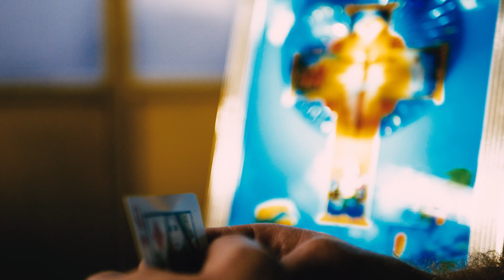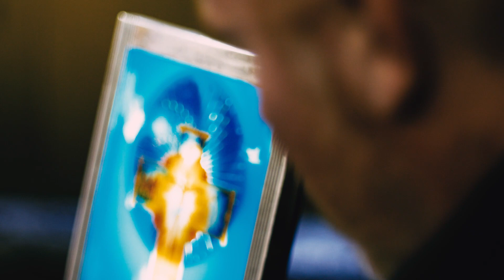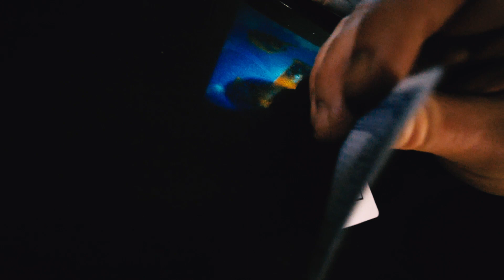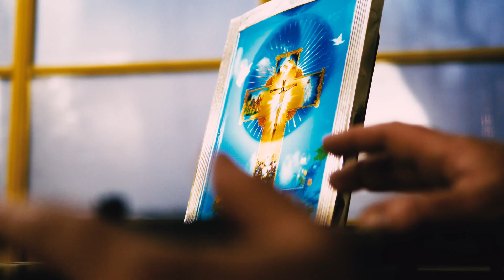For the Queen - Wolff Parkinson White with Hayden Chisholm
wolff parkinson white - music
hayden chisholm-  vocals / lyrics

marko djukić-  camera

Voices in my sleep
“never” they repeat
Only when I wake quietly I weep
For it’s brief respite from the pain
Even when it’s still all the same
With you
I could play my last card
It’s a Queen

So like you, she’s calm,
Smiling still for me.
Spades are in her hair
Diamonds too
Best I place her down as clearly it’s you
And should it be then let me speak too
A word that no one’s yet pronounced

(keyboard solo)

I would speak,
as best I could
Though shaking inside
No midnight sun to help me revise
Or sail away
For if I fail in this
It surely would be hard
To take again
Troubled voices in my sleep
No, not so
I will speak it softly now
For you, the Queen